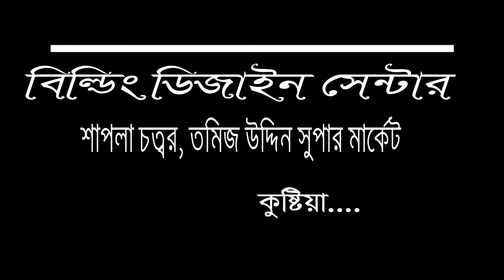দেড় কাঠা জমির উপর একটি দুই ইউনিটের বাড়ি Building Plan